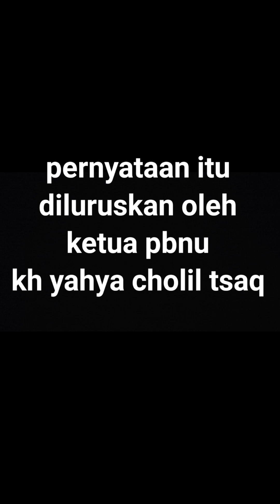Ulama dan Umaro harus bersatu